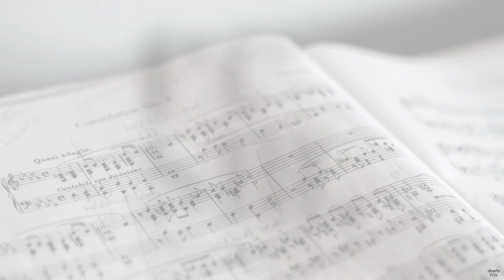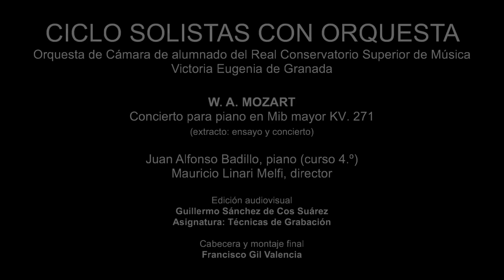Ciclo solistas con orquesta - Mozart, Concierto para piano KV. 271 (extracto) – Juan Alfonso Badillo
Ciclo solistas con orquesta es un proyecto con alumnado del centro que tiene como objetivo el ensayo y concierto de repertorio como solista.

Cátedra de Piano
José Luis de Miguel Ubago, profesor tutor

Intérpretes
Juan Alfonso Badillo, piano (curso 4.º)
Mauricio Linari Melfi, director

Orquesta de Cámara del RCSMVE
Violines primeros
Yolanda Maíllo
María Delgado
David de la Calle
Elena Molina

Violines segundos
Francisco Javier Ruiz
Elizaveta Romadina
María Alcaraz
Amalia Pérez

Violas
Alba García
Celia Muñiz
Aniria Ramón
Pedro Márquez-Villarejo

Violoncellos
Lucía García
Eva Pozo
Eva de la Poza

Contrabajo
Javier Tuñón (profesor)

Flauta
Pilar Salazar

Oboes
Daniel Illescas
Paula Mora

Fagotes
Pablo Escamez
Javier García

Trompas
Francisco José Carmona
José Antonio Fernández

Edición audiovisual
Guillermo Sánchez de Cos Suárez
Asignatura: Técnicas de grabación

Cabecera y montaje final
Francisco Gil Valencia